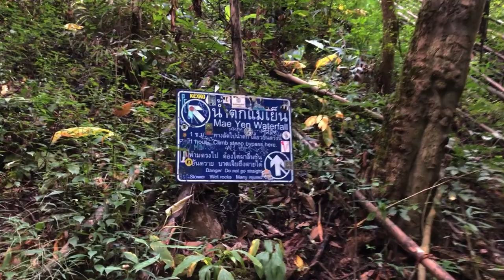Daily #16 tajlandia 2022 pai trekking po dżungli do wodospadu | nasz pierwszy Hot Pot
MOŻESZ NAS WESPRZEĆ STAWIAJĄC

ZOSTAW DZWONECZEK, napisz komentarz I POMÓŻ NAM SIĘ W TEN SPOSÓB ROZWIJAĆ.

Udało się! Po dwóch latach czekania w końcu udałoruszyliśmy w naszą podróż marzeń! Jesteśmy już prawie miesiąc w podróży, dotychczas zwiedziliśmy północną cześć Tajlandii a teraz jesteśmy właśnie w drodze do Laosu. W planach mamy jeszcze południową cześć Tajlandii, Kambodżę i Wietnam. Wszystkie relację dodajemy na bieżąco i zapisujemy w wyróżnionych. Zapraszamy do towarzyszenia Nam w tej przygodzie!